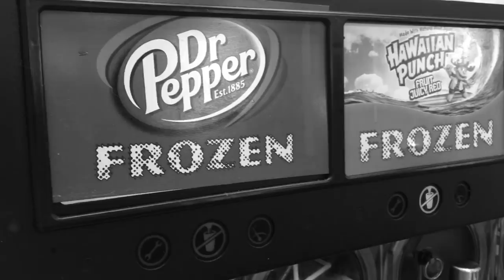Eclipse Lawn Care We're Doug-less